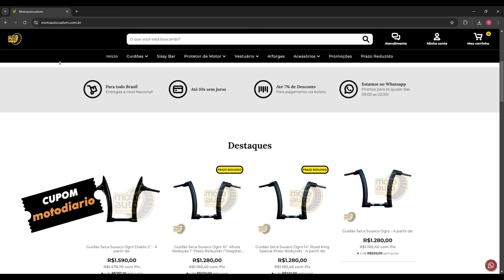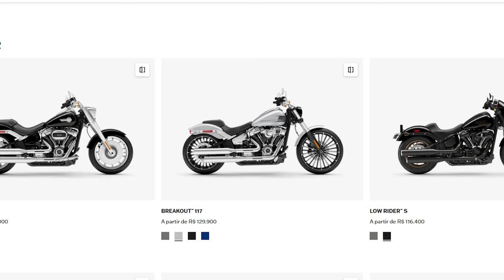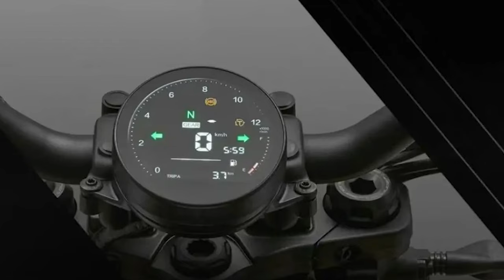Liga pro GERENTE: 5 novas MOTOS de mais de 1000cc, uma vem pro BRASIL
✅✅✅ ADEMICOM